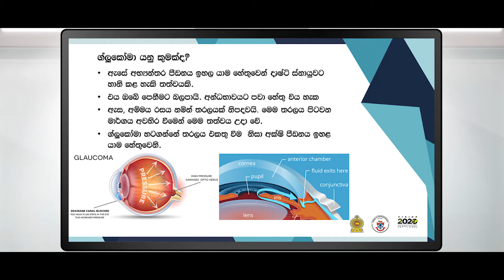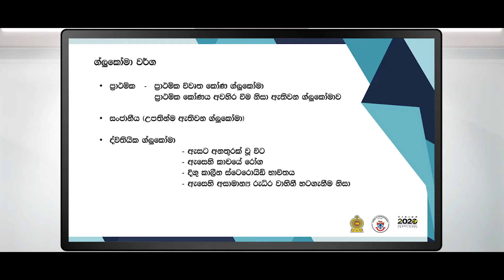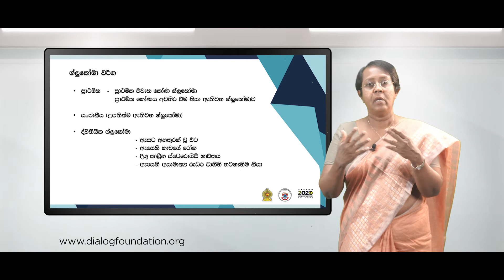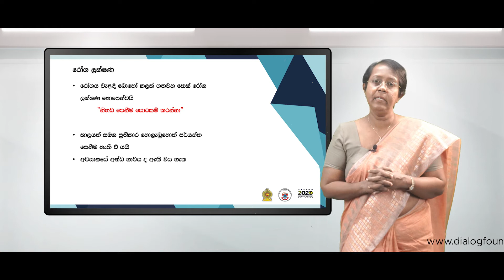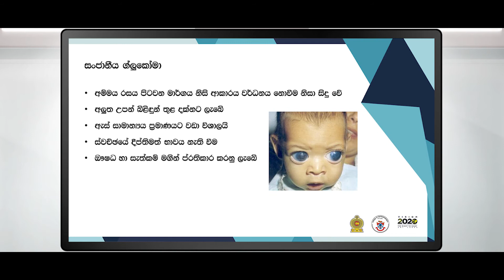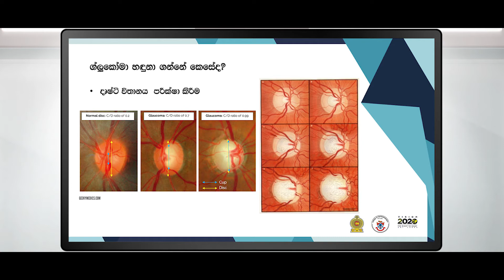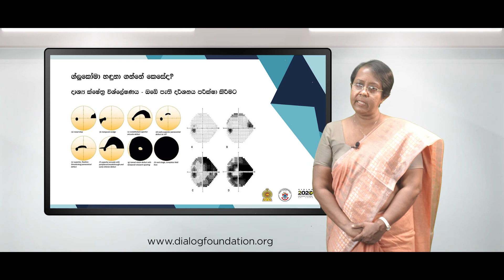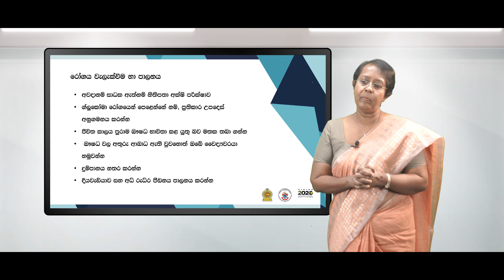ග්ලුකෝමා |GLAUCOMA | Eye Awareness | ethaksalawa